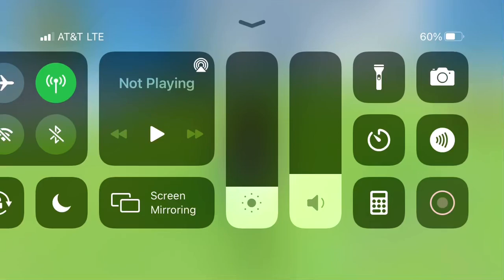Genshin Impact - Weird Textures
Odd grass in Liuye